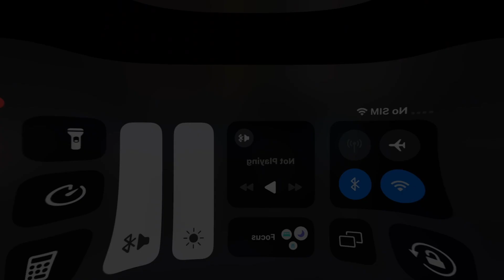MK Mobile: Faction Wars {Weakest Link} 7M Points